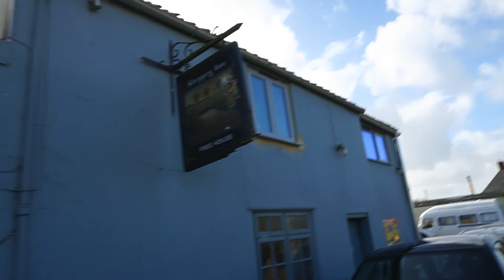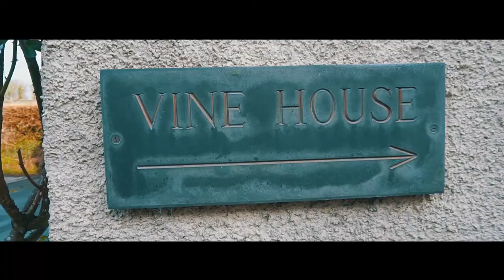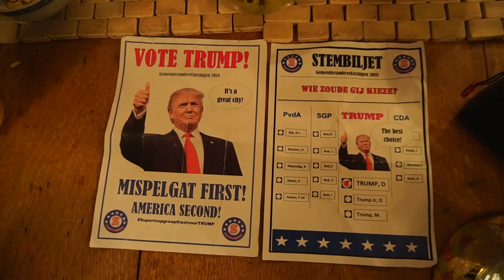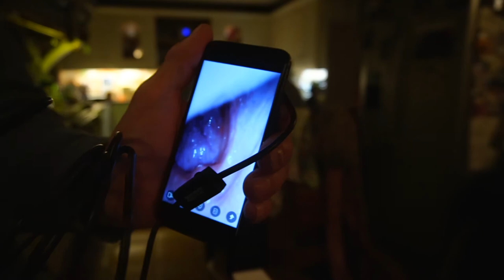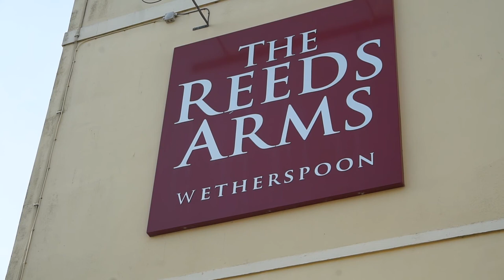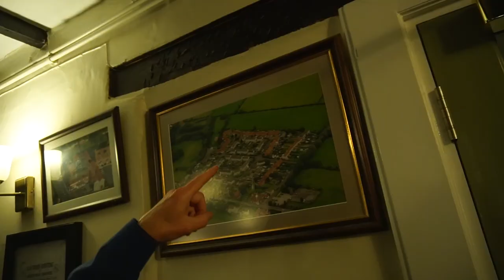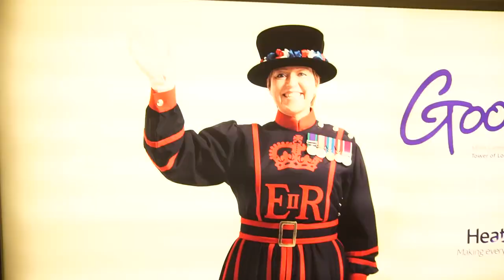Travel Vlog - Great Britain England - Somerset - Highbridge - Burnham On Sea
We're back in England! Hanging out with our dear friends from Somerset. We visit our favorite restaurant in Godney; The Sheppey Inn, have a walk along the ever moving tide along Burnham On Sea, and have a pint or three at the Crossways in Highbridge!  Not a bad way to spend a few wonderful days in beautiful Great Britain!

Cameras:
RX100 Mark V
GoPro hero 3+
iPhone 7

Lenses:
Voigtlander 21mm f/1.8
Leica 90mm f/2.8 - No longer made
Voigtlander 40mm f/1.4
Voigtlander 15mm f/4.5
Canon 85mm f/1.8
Helios 58mm f2.0 SLR lens - Modified with Anamorphic Bokeh, Flare/Streak (Canon mount)
Sony 16-50mm

Adapters:
Shoten L.M-S.E Macro
Voigtlander VM-E Close Focus Adapter
Fotasy Canon to NEX
Fotasy M42 to NEX

Gimbal / Stabilizer:
Zhiyun Crane
Shineda GoPro Stick
Edelkrone Pocket Support

Tripods:
Vanguard VEO

Drone:
Mavic Air

Microphone:
Rode VideoMicro

Lights:
YONGNUO YN300 III

Equipment Bags:
Peak Design Everyday Messenger Bag 15"
Peak Design Field Pouch

My artist name is RCPOPART. My wife, Petra and I live in Denver, CO and do a lot of outdoor activities and traveling. Including snowshoeing, skiing, hiking, camping, drone flying, photography, filming, travel videos, etc.

We are DINKS (Dual Income No Kids) and have chosen a life without children for the freedom it allows us and the lifestyle it affords us. Too many places in the world to see. So many things to experience before we die! Life is a great big bucket list every day! Adventure awaits!